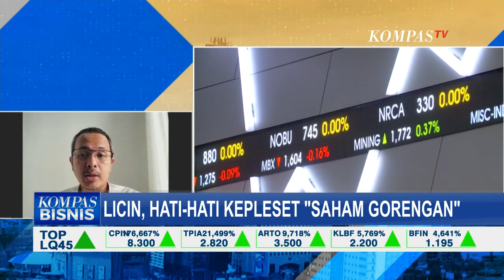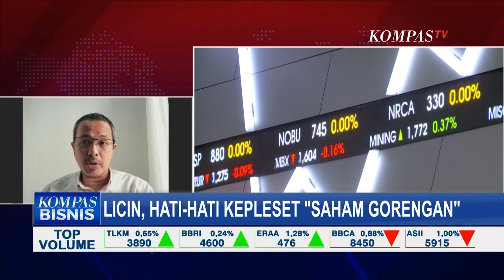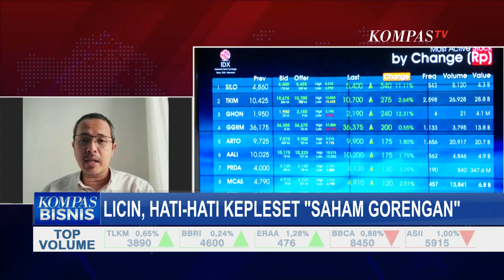Ini Ciri-Ciri Saham Gorengan yang Disinggung Presiden Jokowi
JAKARTA, KOMPAS.TV - Bursa Efek Indonesia (BEI) pun berencana membuat papan pemantauan khusus saham dengan pergerakan tidak biasa dan terindikasi saham gorengan.

Bursa juga akan memberi peringatan dan selanjutnya saham terindikasi gorengan akan masuk dalam pemantauan khusus.

Langkah auto reject atas dan auti reject bawah terhadap order saham yang kenaikan harganya tak normal juga tetap dilakukan.

Sebelumnya pada pertemuan tahunan industri jasa keuangan 2023, Presiden Jokowi kembali mengingatkan soal aktivitas saham gorengan di bursa saham dalam negeri.

Presiden tak ingin skandal keuangan Adani Group di India terjadi juga di Indonesia.

Lalu seperti apa ciri-ciri saham gorengan dan bisakah saham gorengan dihilangkan dari perdagangan saham? Simak dialog selengkapnya bersama Kepala Riset Praus Capital Alfred Nainggolan.